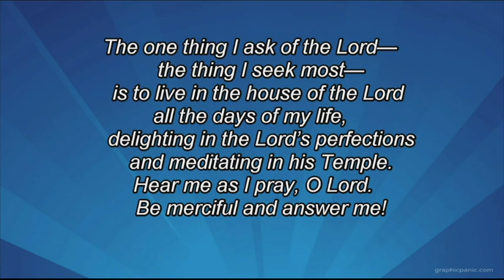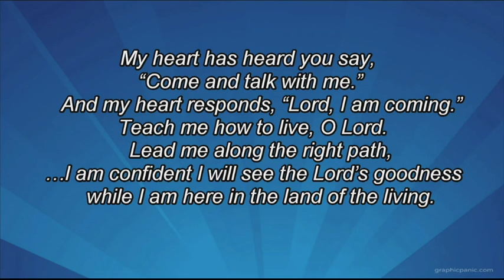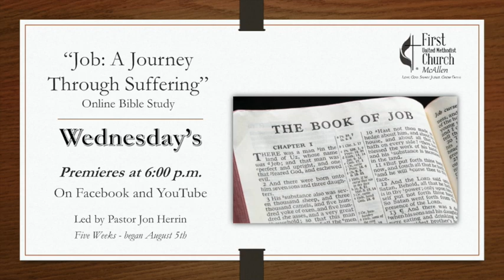FUMC McAllen - Traditional Worship Service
Confirmation Sunday, August 9th